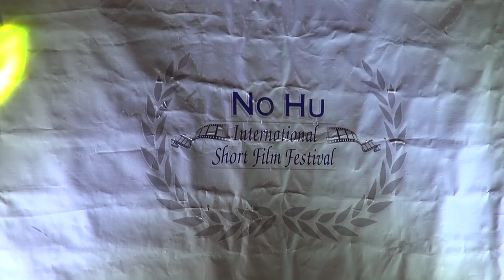NoHu International Short Film Festival 2016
9th NoHu International Short Film Festival en la ciudad de Union City-New Jersey. Red Carpet, Ceremony and screening of the short film "Old Abe" by Max Resto.  Live music by The James Austin Trio. The Commisioner at The Union City Public Affairs Lucio Fernandez se hizo presente en el William V. Musto Cultural Center  para aperturar el evento en representacion del Mayor Brian P. Stack.